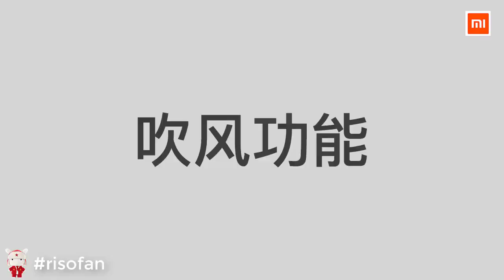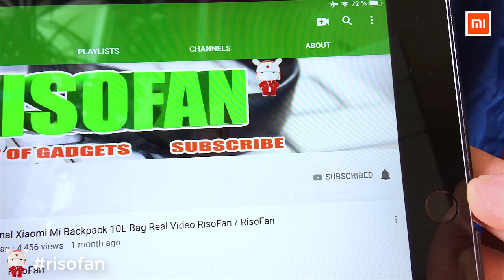Xiaomi Deerma washing vacuum cleaner. Xiaomi deerma TJ200 wet and dry vacuum cleaner (RisoFan💻)